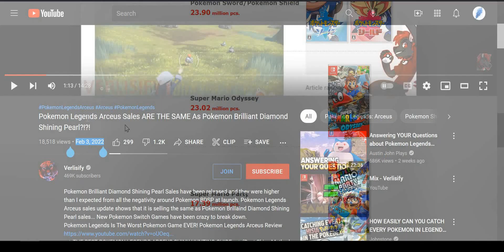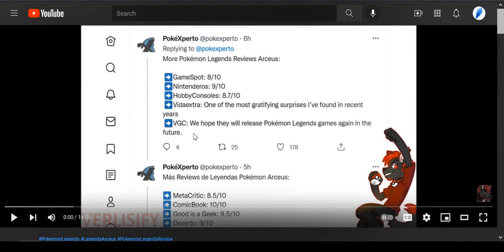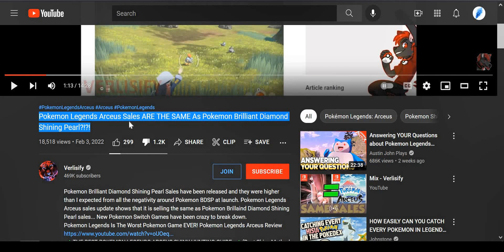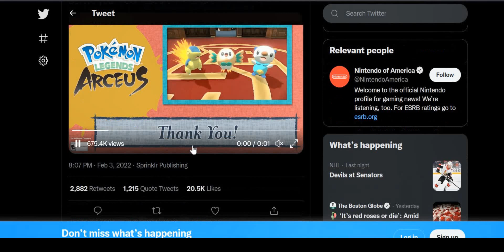Pokemon Legends Arceus Copium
Can't you smell the sexual tension along with the denial?